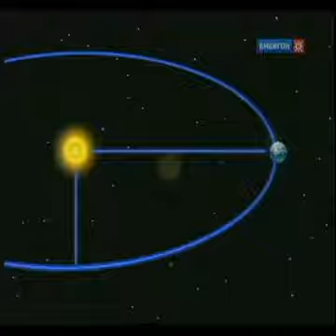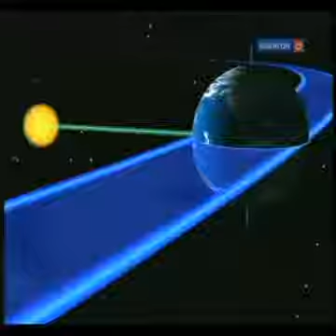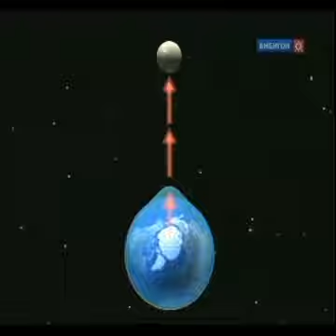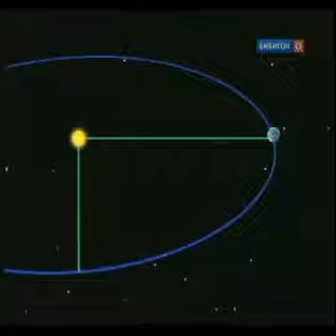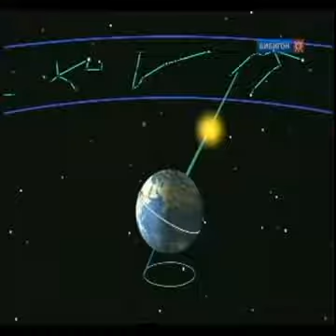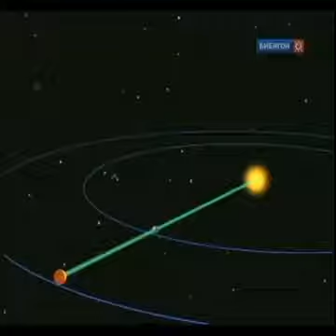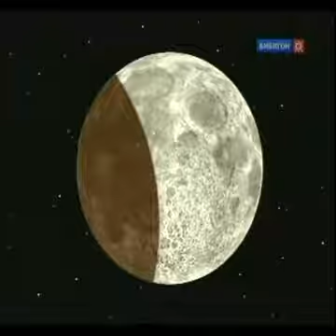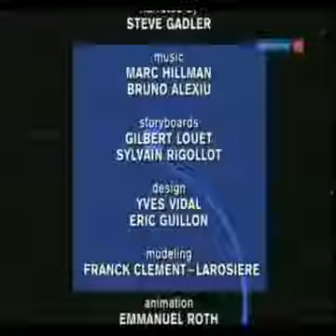45 серия. Равноденствие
Мы все - пассажиры величественного и прекрасного звездолета под названием Земля. Но сколько тайн, головоломок, легенд и невероятных чудес находится там, за бортом. Хотите стать Маленьким Принцем, который сумел подружиться со всей галактикой? Именно в этом и есть цель документального сериала о жизни звезд, Солнца, Луны, космоса.

Уникальные кадры, сопровождаемые рассказами великих ученых астрономов, возможно, кардинально изменят наши с вами догадки о том, что происходит по иную сторону иллюминатора космического корабля Земля. Готовы к старту? Полет рискует быть самым захватывающим в жизни.
Режиссер: Николас Гесснер
Страна: Франция
Год: 1996